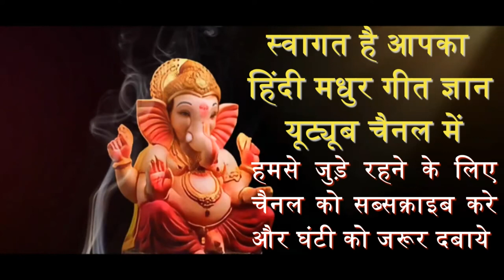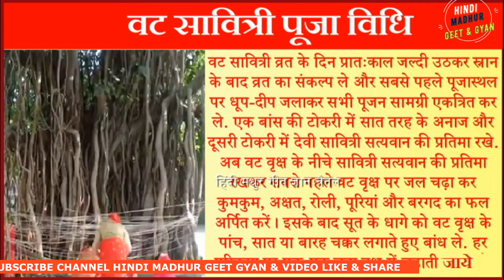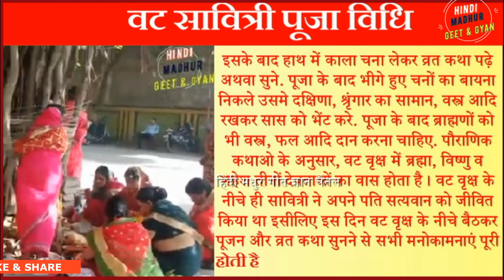Vat Savitri Vrat 2025 Date | Vat Savitri Vrat 2025 mein Kab Hai |वट सावित्री का व्रत 2025 में कब हैं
Vat savitri vrat 2025|Vat savitri puja 2025|Vat savitri 2025|वट सावित्री का व्रत 2025 में कब हैं
वट सावित्री व्रत 2025 वट सावित्री व्रत कब है वट सावित्री पूजा कब है वट सावित्री व्रत कैसे किया जाता है ज्येष्ठ माह कृष्णा पक्ष अमावस्या तिथि वट सावित्री व्रत पूजा विधि वट सावित्री व्रत 2025 शुभ मुहूर्त बट सावित्री पूजा विधि वट सावित्री व्रत 2025 पूजा का शुभ मुहूर्त वट सावित्री व्रत पूजन सामग्री वट सावित्री व्रत कथा वट सावित्री व्रत का महत्व वट पूर्णिमा व्रत कब है 2025 में वट सावित्री व्रत की कहानी वट सावित्री व्रत किस दिन है वट सावित्री व्रत 2025 कितनी तारिख को है वट सावित्री व्रत कब पड़ेगा वट सावित्री पारण विधि वट सावित्री बरगद के पेड़ की पूजा कैसे करे वट सावित्री व्रत बरगद वृक्ष पूजा विधि वट सावित्री व्रत कथा इन हिंदी वट सावित्री मंत्र भोग वट सावित्री पर बरगद के पेड़ की पूजा कैसे करे वट अमावस्या कब है 2025 वट अमावस्या व्रत विधि वट बड़मावस 2025 बड़मावस 2025 में कब है बड़मावस कब है वट सावित्री व्रत की पूजा कैसे करते है 2025 में वट सावित्री पूजा कब है |